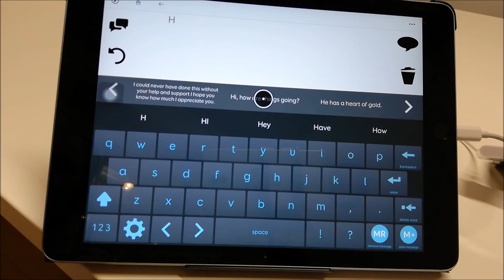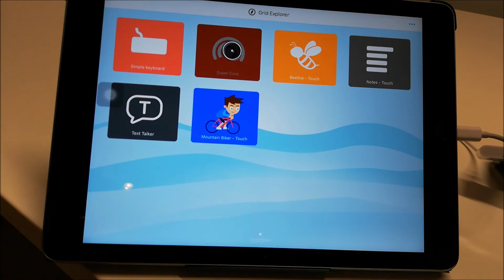Using QUHA Zono Mouse with Grid for iPad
Using Smartbox's Grid  communication software with iPad and Quha Zono mouse.